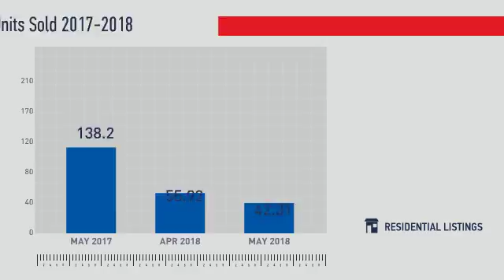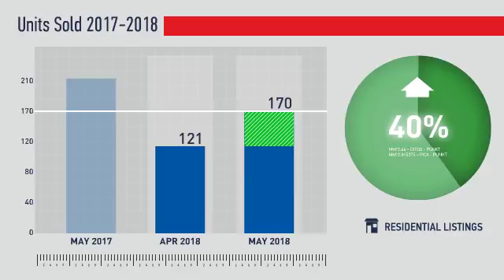Loveland/Berthoud,CO, Real Estate Market Update from REMAX Alliance,June, 2018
REMAX Alliance Video Update recapping market activity within Loveland/Berthoud, CO, during the month of June, 2018